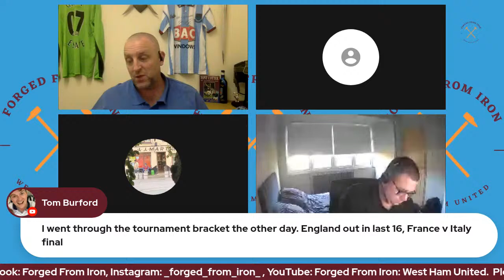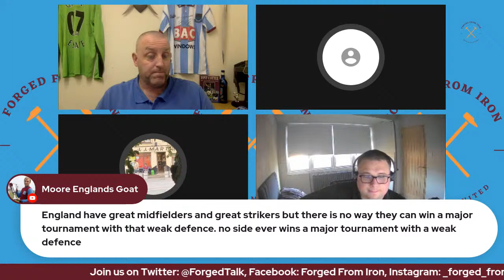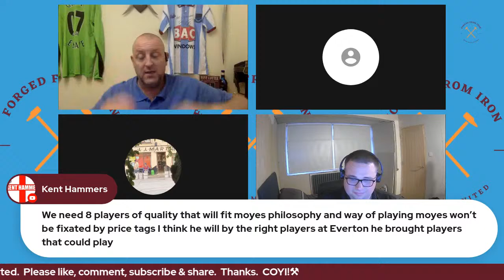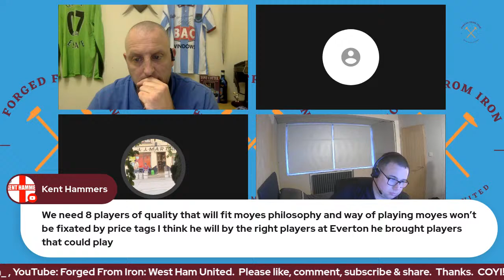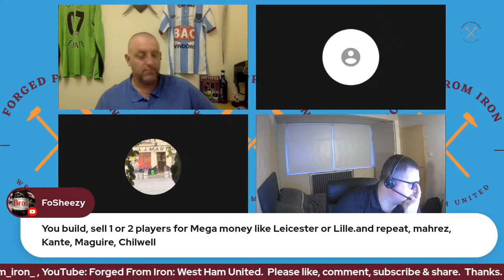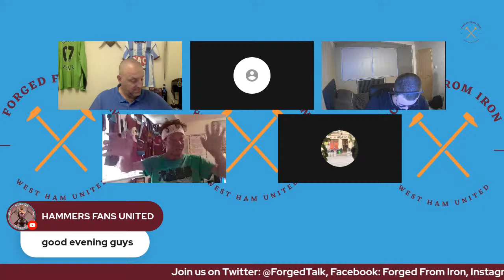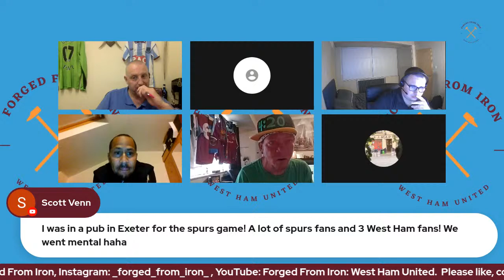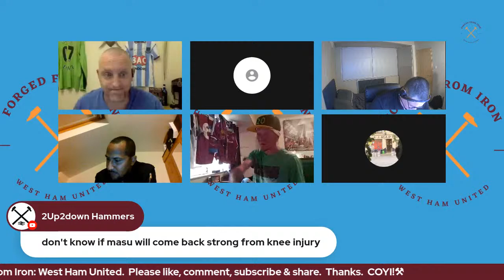A Claret & View From The Terrace - Episode 9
Our opinions talk show with Duke, Gatesy, Milesy & guests talking about a chosen topic.